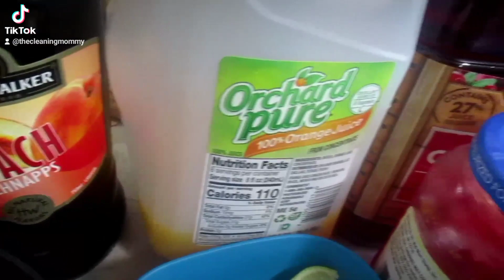SEX ON THE BEACH.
Just because who doesn't want "SEX ON THE BEACH"😜😜😉😉 It's still summer.

INGREDIENTS
2 cups frozen sliced peaches
6 oz. vodka (3/4 cups)
3 oz. peach Schnapps (1/3 cup)
6 oz. orange juice (3/4 cups)
2 cups ice
6 oz. cranberry juice (3/4 cups)

INSTRUCTIONS
-Place frozen peaches, vodka, peach Schnapps, orange juice, and ice into a high-speed food blender.

-Blend on high for about a minute or until there are no more lumps and you’ve created your slushy. Add more ice if you’d like a thicker slushy

-Next, pour about 1.5 oz. of cranberry juice onto the bottom of 4 glasses.

-Pour the slushy you created on top and serve with Maraschino cherry.